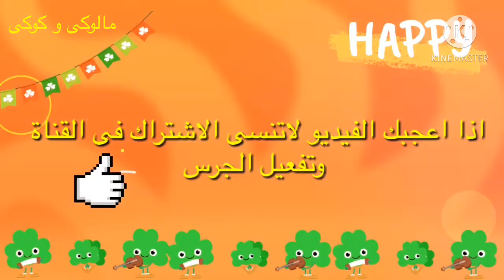ألعاب أطفال اتوبيسات- لعب أطفال سيارات سيارات أطفال كرتون ألعاب سيارات للأطفال